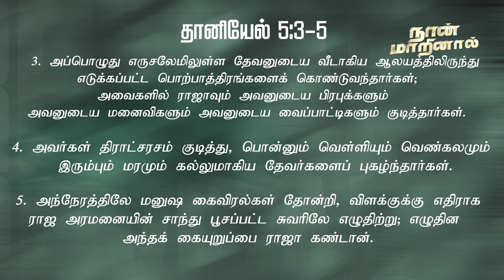நான்_மாறினால் || Karthi C Gamaliel || Daily Life Changing Verse || DAY-1035 || NAAN MARINAAL